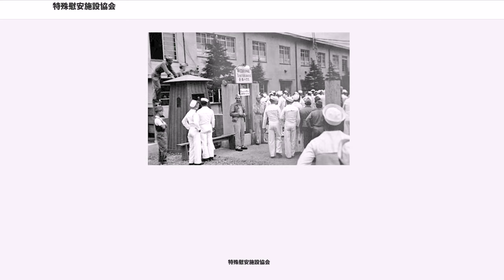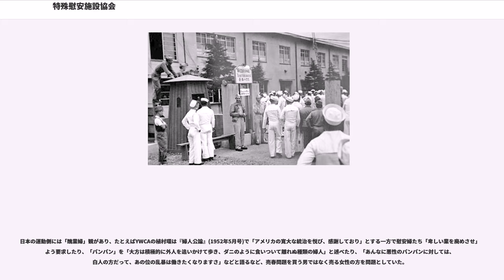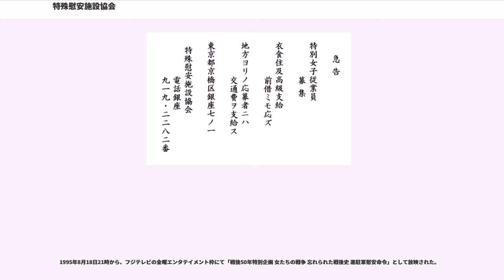特殊慰安施設協会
特殊慰安施設協会（とくしゅいあんしせつきょうかい）は、第二次世界大戦後、連合国軍占領下の日本政府によって作られた慰安所である。連合国軍兵士による強姦や性暴力を防ぐために設置された。日本政府は最大で5万5000人の売春婦を募集し、短期間の間設置した。

英語では "" と言い、RAA の頭字語で知られた。直訳は「余暇・娯楽協会」であり、日本語の名称との間で意味が大きく異なる。

日本を占領下に置く連合国のうちの1国であるアメリカ軍は、公娼制度を認めず慰安所を置かないことが判明しており、またイギリス軍やオーストラリア軍をはじめとするイギリス連邦軍も大量の将兵を占領任務に当てることから、これらの連合国軍兵士による日本の一般女性に対する強姦事件が予測されたため、日本国政府は「日本女性の貞操を守る犠牲として愛国心のある女性」(ニコラス・クリストフによる)を募集し、連合軍向けの慰安所を設立。総計55,000人（あるいは53,000人とも）が集まった。

その後1946年に、ポツダム命令による公娼制度廃止の方針と、前アメリカ大統領（当時）フランクリン・ルーズベルト夫人エレノア・ルーズベルトの反対、加えて性病の蔓延を理由として、GHQにより特殊慰安施設は廃止された。特に性病に関しては、東京などを除けば衛生管理が不徹底だったため、敗戦の混乱と相俟って慰安婦の6割が梅毒など、何らかの性病に罹患していた。

RAAとは別に、連合国軍の女性兵士用の「慰安夫」も存在した。百瀬孝らによれば、昭和21年に名古屋に進駐した女性兵士用に採用された男性は、内臓、眼、皮膚、血液、尿の検査を受け、松坂屋近くの木造アパートに数名の男性と一人一室が与えられ、半年間特定の女性伍長の専属になった。勤務は一日置き。食料は潤沢に与えられたが、体力的には過酷だったという。

以下の三点が設立背景とされる。

上記に加えて、玉音放送以後の日本国内では「敵は上陸したら女を片端から陵辱するだろう」という噂が拡がっていた。警察の内部報告書は、「掠奪強姦などの人心不安の言動をなすものは戦地帰りの人が多いようだ」と述べている。

占領軍の性対策については内務省警保局が1945年8月15日の敗戦直後から検討した。

8月17日に成立した東久邇内閣の国務大臣近衛文麿は警視総監坂信弥に「日本の娘を守ってくれ」と請願したため、坂信弥は一般婦女を守るための「防波堤」としての連合軍兵士専用の慰安所の設営を企画した。

8月18日、内務省は同省警保局長橋下政実によって「外国軍駐屯地に於る慰安施設について」(「外国軍駐屯地における慰安施設設置に関する内務省警保局長通牒」)、および「外国駐屯軍慰安設備に関する整備要項」を各県に行政通達し、警視庁は花柳界の団体と打ち合わせを行った。

連合国軍対策の一環として同月26日に外国軍駐屯地における慰安施設が設立された。戦後の進駐軍の日本占領に当たり、日本の婦女子の操が進駐軍兵士らによって汚される恐れがある。それならば性の防波堤を作って一般婦女子を守りたい、との思惑からである。

すでに占領直後に、連合国軍、特にアメリカ軍がこの種の「サービス」を提供するよう命じたともいわれ、1945年8月22日付で発令された内務省警保局「連合軍進駐経緯ニ関スル件」という文書の最後の項目に「聯合軍進駐ニ伴ヒ宿舎輸送設備（自動車、トラック等）慰安所等斡旋ヲ要求シ居リ」と記されている。また、同日には、連合軍の新聞記者からも「日本にそういう施設があることと思い、大いに期待している」との情報が伝えられていた。また佐官級の兵士が東京丸の内警察署に来て、「女を世話しろ」ということもあった。

同月26日には「特殊慰安施設協会」が設立された。資本金は1億円で、その内の5500万円は大蔵省の保証により日本勧業銀行が融資している。池田勇人は資金の調達に関して特に大きく尽力した。建設に必要な資材や、営業に必要な生活什器、衣服、布団、そして約1200万個のコンドームは東京都と警視庁が現物提供した。

翌27日には大森海岸の料亭「小町園」を慰安所第一号に指定した。神奈川方面に連合国軍基地が集中することを予測されていたため、京浜国道沿いの小町園が選ばれたのである。翌28日にはRAA幹部が皇居前で宣誓式と万歳三唱を行った。国営売春の端緒である。同じ日に連合国軍の先遣部隊が厚木に到着し、小町園で性交した。翌日以降も早朝から多くのアメリカ兵が詰めかけた。...